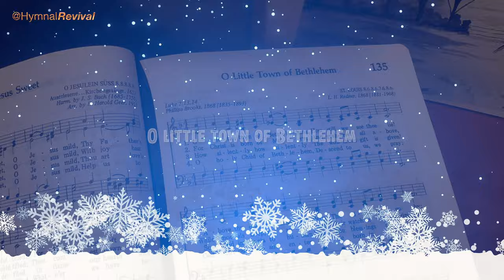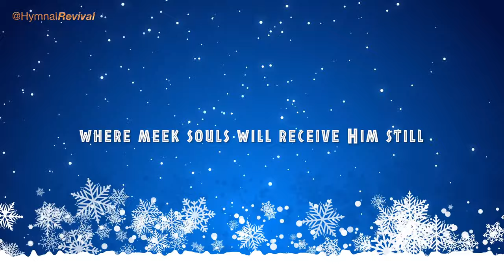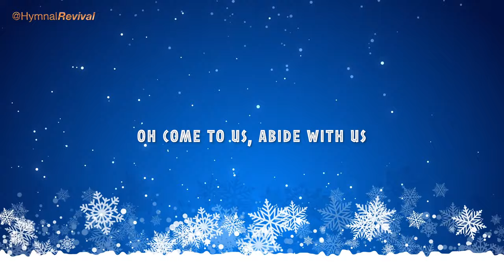O Little Town of Bethlehem (backing track)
Number 135 in the SDA Hymnal, although this version is for the English (Vaughan Williams) tune.  I will probably publish a version of the American (Lewis Radner) tune in due course.

4/4, 85 bpm, key of C.
Note the pause on the last note before the very last phrase in each verse (i.e. on "years", "King", "still", and "us").

Acoustic Pianos : Kenny Barron, Kevin McKendree, Mike Rojas
Electric Piano : Jeff Lorber
Clavichord : Kevin McKendree
Bass : "Ready" Freddie Washington
Drums : Michael White
Strings : Avery Bright
Brass : Jim Clark

0:00 Intro & Verse 1
1:06 Verse 2
2:02 Verse 3
2:57 Verse 4